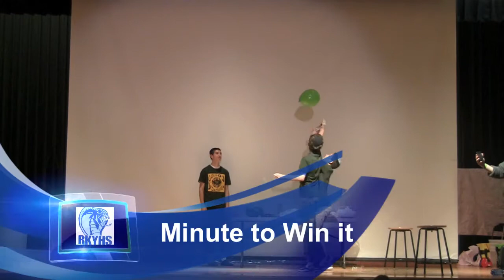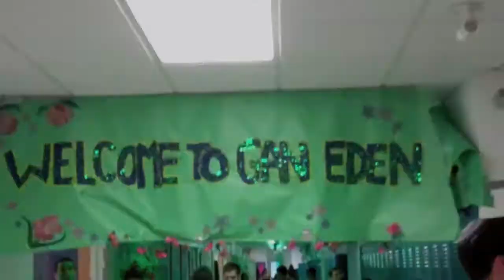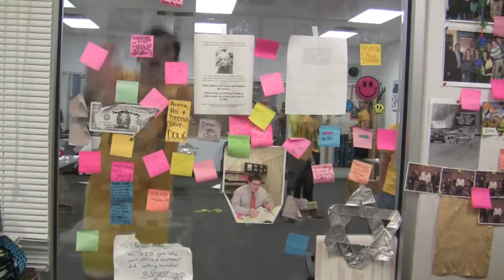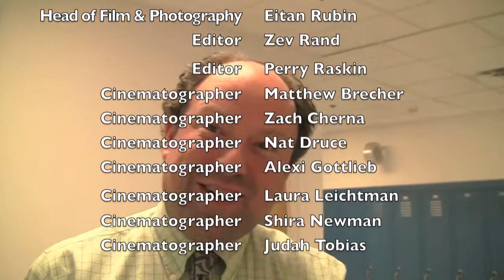Color War 2011 Update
The RKYHS Video Chug proudly presents its coverage of the 2011 RKYHS Color War.